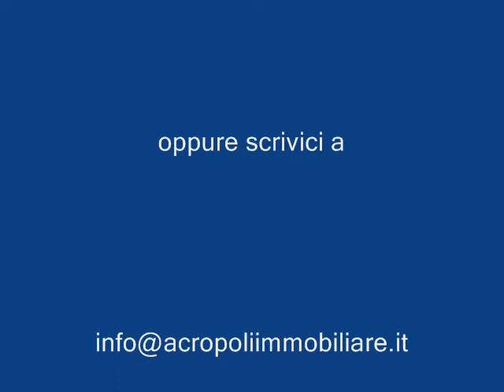Appartamento in affitto San teodoro Genova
SANT TEODORO (Via Bologna) - Affittiamo ampio vani 7, bibalconi, stupenda vista mare, arredato, contratto prima casa. Euro 642,00. Rif. 8998.